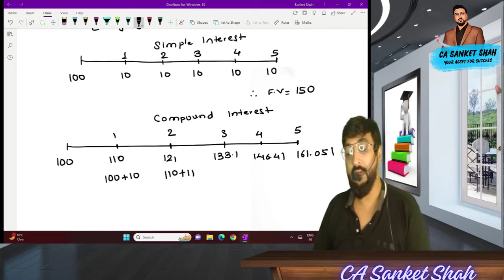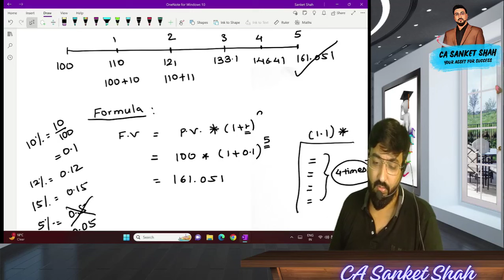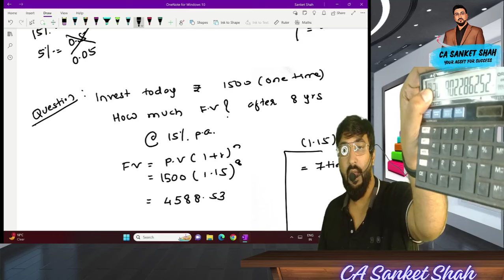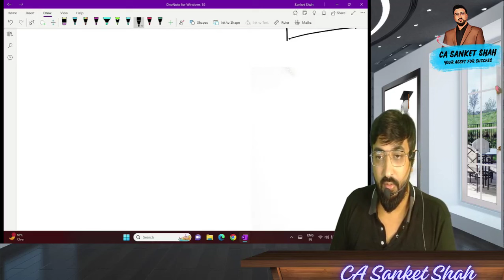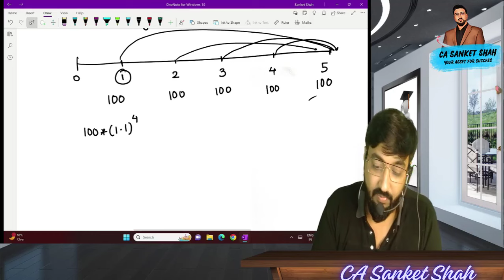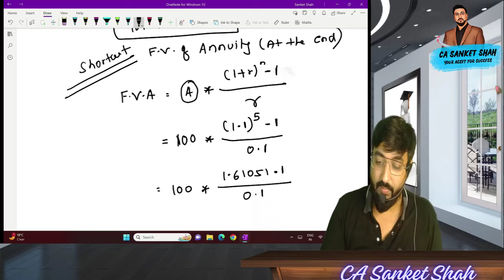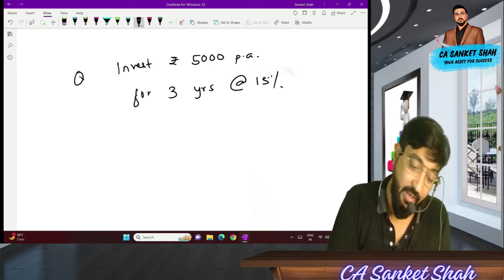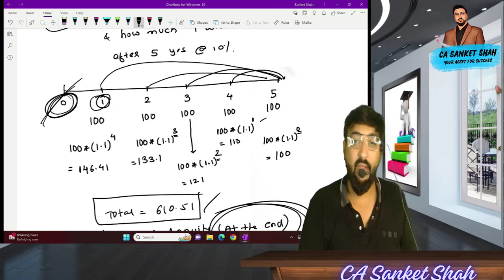Time Value of Money | By CA Sanket Shah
Hello Friends,
Here are our official contact numbers to buy our products.